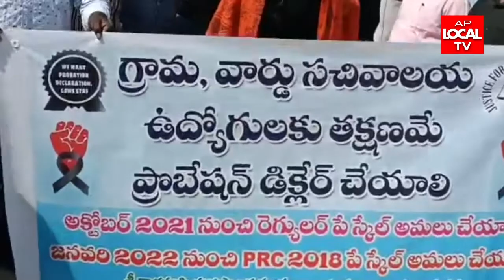శ్రీకాళహస్తి పట్టణంలోని గ్రామ వార్డు సచివాలయ ఉద్యోగులు ప్రోహిబిషన్ పే స్కేల్ అమలు కొరకు వినతిపత్రం